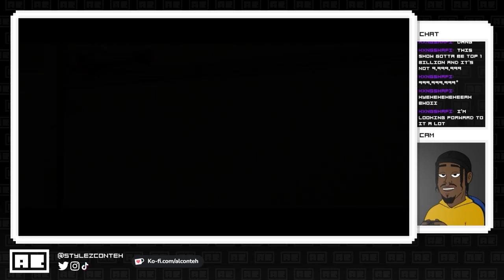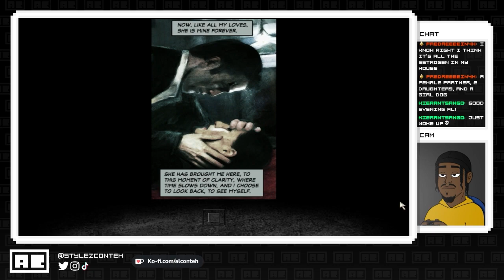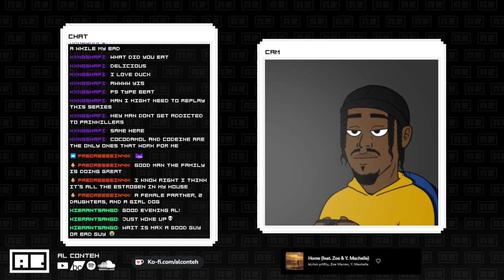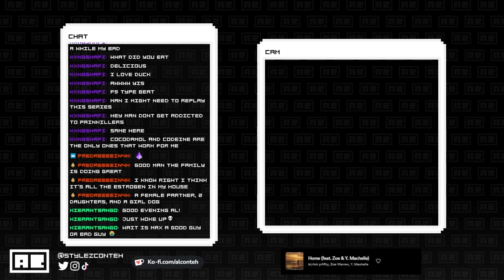This Game Series Is So Cool! | Max Payne 2 (Part 2) | VOD